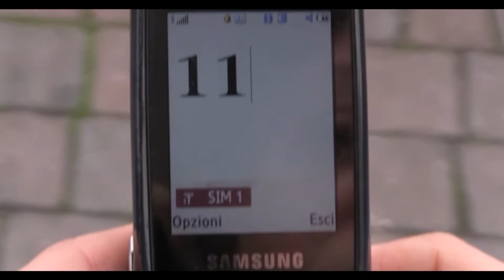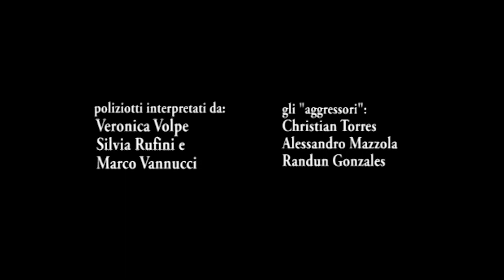In memoria di... [CORTO] TRAILER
Uno spaccato di vita che purtroppo perdura nei secoli: la violenza sulle donne. Produzione 2021. QUESTO SABATO ALLE ORE 21 PRIMA VISIONE!

Lo storia di Rossana Wide una delle tante ragazze vittime di questa violenza trattata con delicatezza da Marina Brasiello e Victor Maxwell Daniel.
Le musiche sono di Gabriele Tosi, Eric Daniel e Fabio Macera .
Produzione Brasiello, Daniel in collaborazione 3B Production Film.
Un corto per non dimenticare mai !”

QUESTO SABATO 6 MARZO ALLE ORE 21.00 SARA' TRASMESSO IL CORTOMETRAGGIO IN ANTEPRIMA ESCLUSIVA SUL CANALE YOUTUBE 'REDAZIONE PAPABOYS'